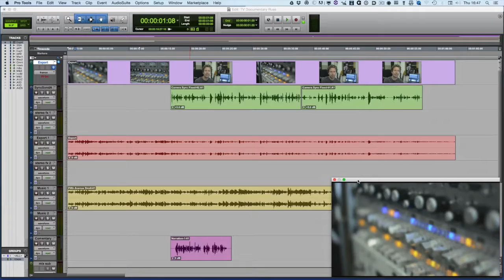PODcast number 7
Recorded February 14th.